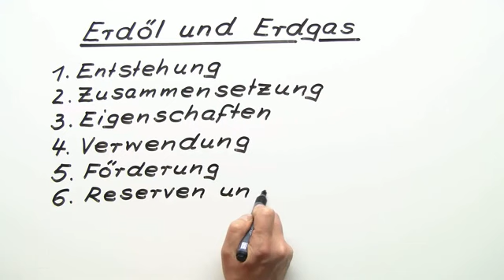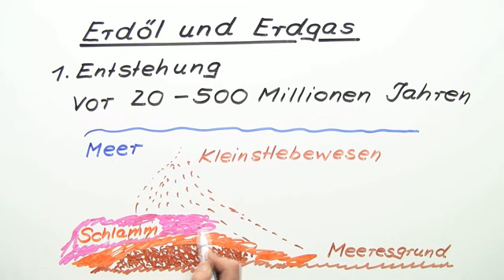Erdöl und Erdgas als Kohlenwasserstoffe | Chemie | Organische Chemie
In diesem Video erzähle ich euch von der Entstehung und Zusammensetzung des Erdöls und des Erdgases. Ich nenne die wichtigsten Eigenschaften, die Verwendungsmöglichkeiten und gehe kurz auf die Förderung ein. Wir machen uns mit den Reserven und den wichtigsten Produzenten von Erdöl und Erdgas vertraut. Zum Schluss gehe ich auf die Verfahren der Erdölverarbeitung ein und nenne Gefahren beim Umgang und der Verwendung mit Erdöl und Erdgas.

Dieses Video gehört zu: Chemie | Organische Chemie | Alkane